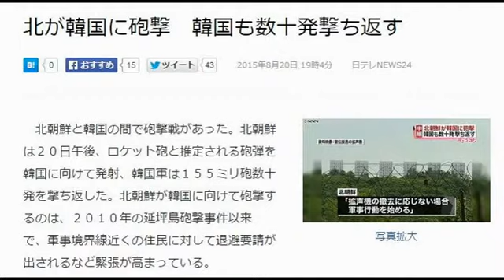北朝鮮と韓国が砲撃戦 数日前には「軍事行動を始める」と威嚇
北朝鮮と韓国の間で砲撃戦があった。北朝鮮は２０日午後、ロケット砲と推定される砲弾を韓国に向けて発射、韓国軍は１５５ミリ砲数十発を撃ち返した。北朝鮮が韓国に向けて砲撃するのは、２０１０年の延坪島砲撃事件以来で、軍事境界線近くの住民に対して退避要請が出されるなど緊張が高まっている。

　韓国軍は、北朝鮮の地雷によって兵士２人が重傷を負った事件への報復として１１年ぶりに拡声器を使った放送を再開したが、北朝鮮はこれに強く反発。１５日には「拡声器の撤去に応じない場合、軍事行動を始める」と韓国を威嚇していた。

　ただ、１７日からはアメリカ軍と韓国軍の合同演習が始まっていて、この期間に挑発を行えば軍事的な緊張が高まることから北朝鮮が実際に行動に移す可能性は低いとの見方もあった。

　今回の砲撃戦で南北関係の一層の冷え込みは避けられない見通し。
日テレNEWS24
外部サイト

北朝鮮「拡声機を撤去しなければ軍事行動」
拡声機放送、中止しなければ軍事行動‾北
北が韓国に砲撃 韓国軍の拡声機狙ったか